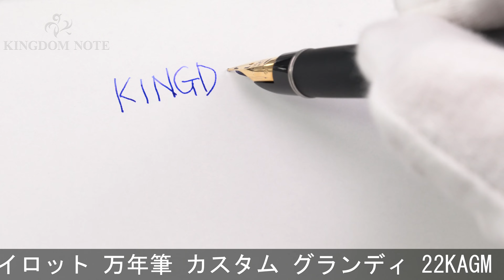PILOT パイロット 万年筆 カスタム グランディ 22KAGM 細字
スレ、小キズ、使用によるテカりなどの使用感が見られますが、普段使いにおすすめの実用コンディションです。1970年代

本体材質：樹脂、22金ゴールドプレート
ペン先材質：18金
字幅：細字
機構：カートリッジ、コンバーター両用式
全長：約159mm (筆記時)
胴軸径：約12mm
キャップ径：約13mm (クリップ除く)
最大径：約16mm (クリップ含む)
重さ：約22g
付属品：なし